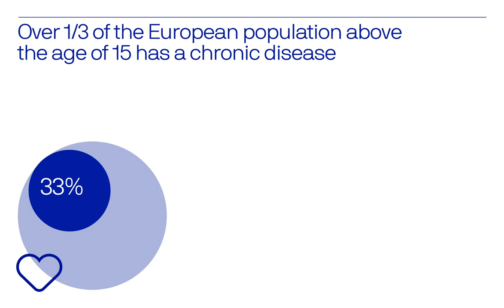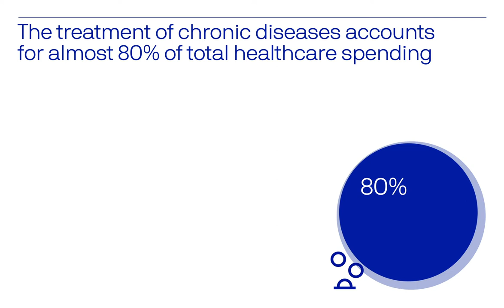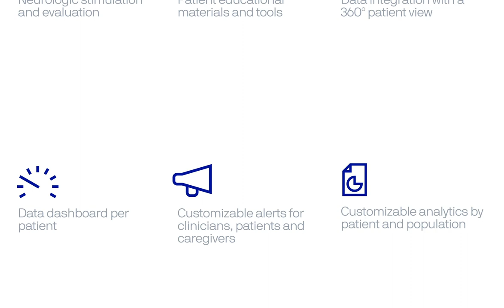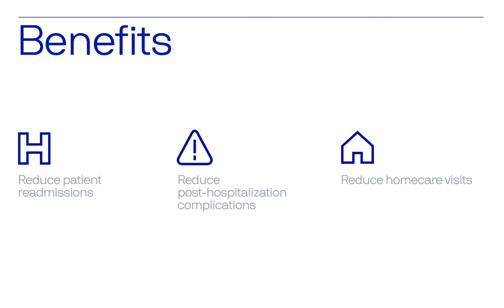Health Cluster Portugal | Smart Health Network - Chronic diseases management platform